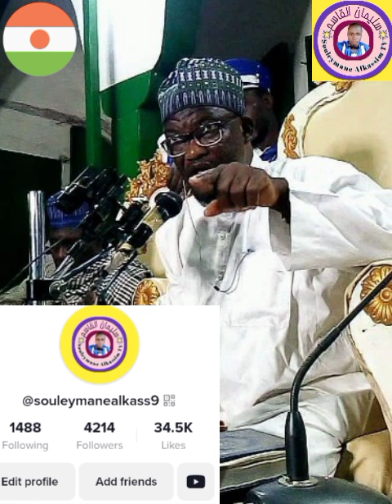فضيله الشيخ الدكتور موسى سليمان النيجر Cheikh Moussa Souleymane Niger Niamey zarma 1444 2023